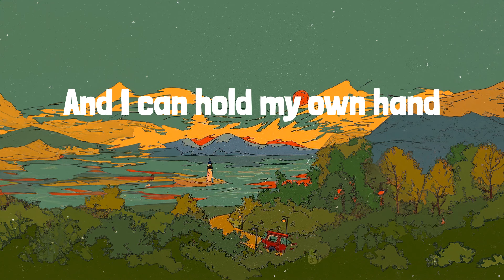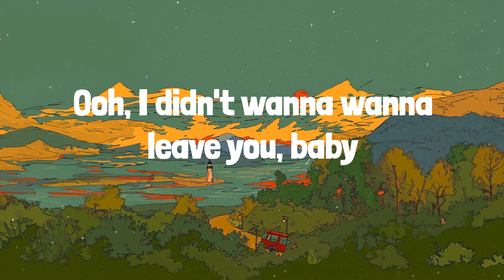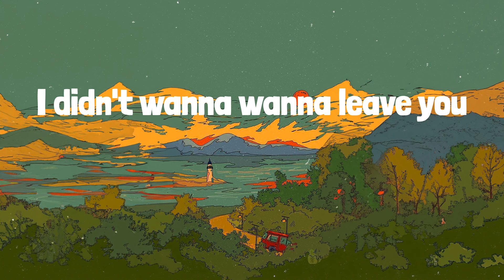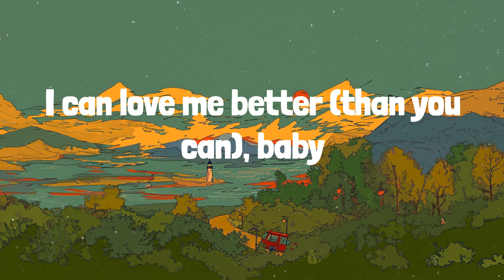Flowers (Lyrics) Miley Cyrus, Kesha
🎶 Miley Cyrus - Flowers | LYRICS | TiK ToK - Kesha